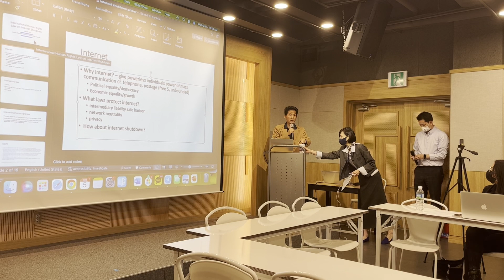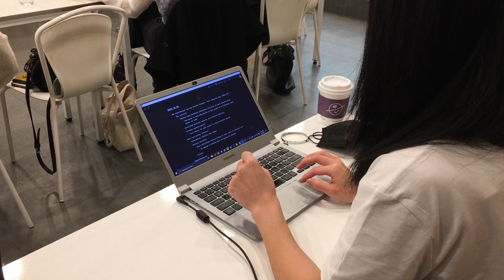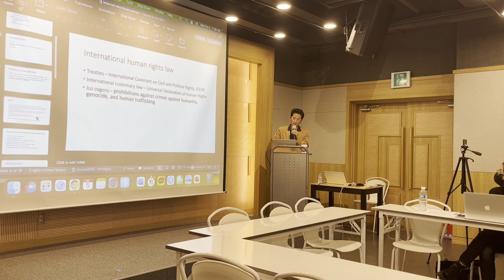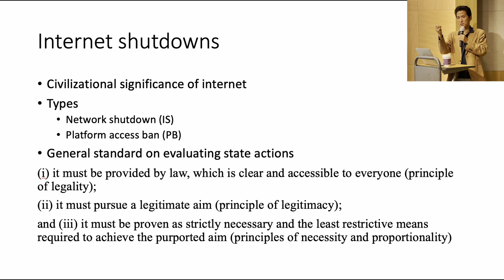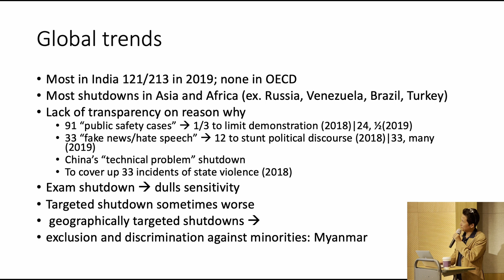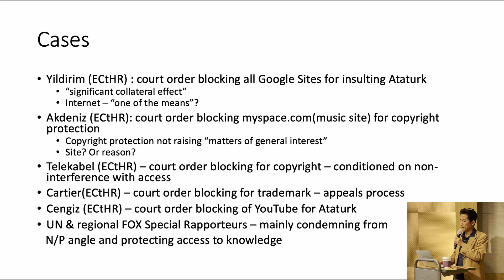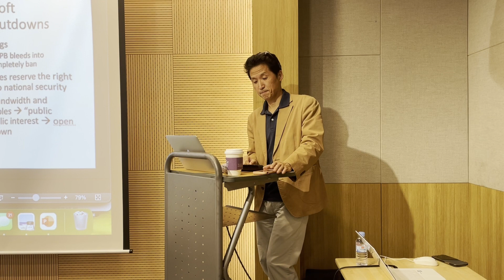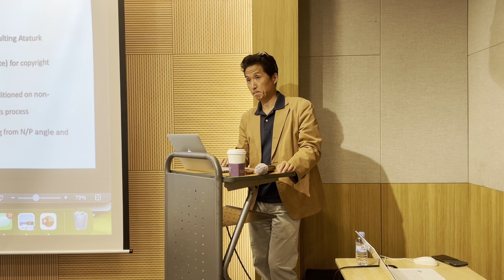International Human Rights Law on Internet Shutdown | A workshop with PSCORE interns (2022)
On 5 October 2022, PSCORE attended a workshop hosted by the National Democratic Institute on International Law and Internet Connectivity, delivered by Prof. Kyung Sin Park.

We are grateful for the opportunity to deepen our understanding of this topic, ahead of our upcoming report on Internet Freedom in North Korea.

Watch until the end of the video to hear interesting questions from the audience, including how the international community can act to ensure internet freedom in North Korea, in line with the UN’s ‘Our Common Agenda’ – which aims to achieve full access to the internet for all people by 2030.

박경신 Kyung Sin Park (a.k.a "KS Park")
고려대학교 법학전문대학원 교수 Professor, Korea University Law School